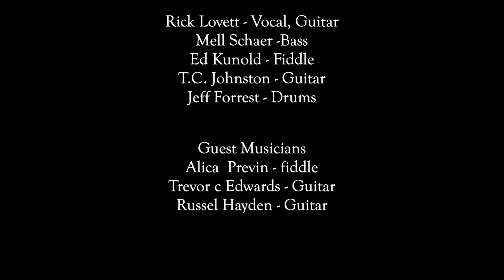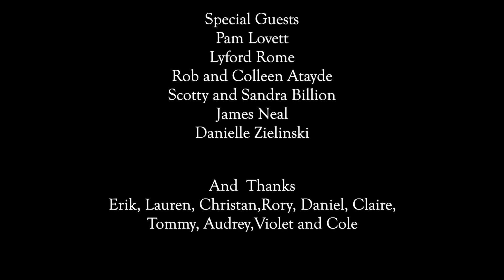HERE'S LOVE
I would like to thank Jeff Forrest for making this video at Doubletime Studios.  I had a blast and made some new friends during this production.  To everyone who participated, I would like to extend my heartfelt thanks.  And a shout out to all the family who came and helped make this video possible! I would also like to thank my late brother, Steve Lovett, for writing this awesome song and my brother Ray Lovett, who as always helped with the music.  And a super thanks to everyone who listens to my music!  God bless everyone...